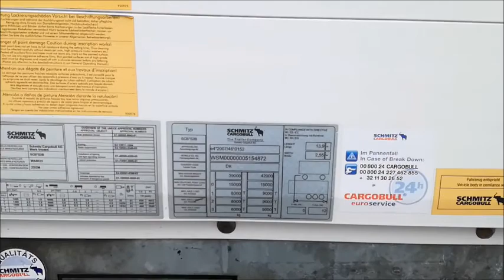21050 Schmitz S24 3 Video